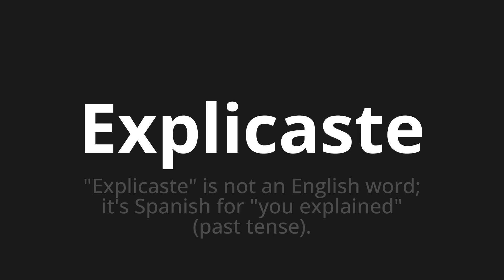How to pronounce Explicaste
Master the Pronunciation of 'Explicaste Which Means explained' - which means : "You explained" is not an English word;It's Spanish for "You Explained" (Past Tense). 📝 with @PortuguesePronunciation 🎓🗣️ - [Your Guide to Portuguese]

Learn to pronounce 'Explicaste' perfectly in Portuguese with our easy and engaging tutorial by @PortuguesePronunciation! 📖📽️ In this comprehensive video, we provide you with native speaker examples 🗣️👂 and phonetic breakdowns 🎵 to ensure you get the pronunciation just right.

How to say Explain in Portuguese